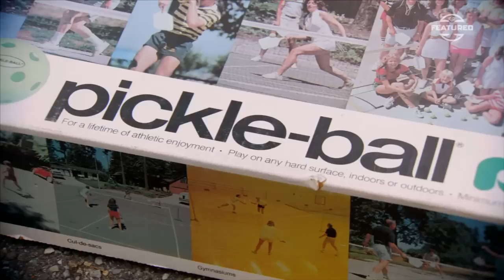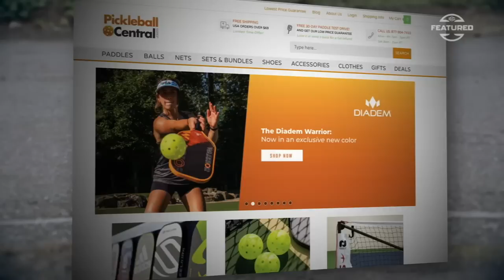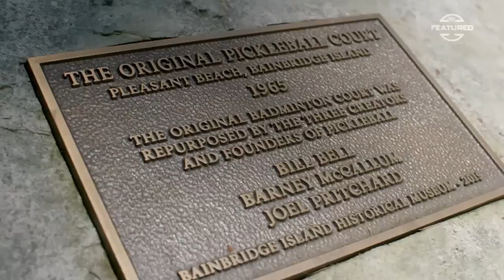One Nation, Under Pickleball | SC Featured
The fastest-growing sport in America has the oddest name, the most humble beginnings, and an actual spy as one of its founding fathers. Welcome to Pickleball and the faraway place it was invented, Bainbridge Island, Washington